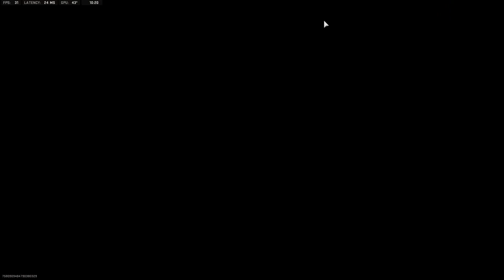MW2 - Warzone II - DMZ . . . Let the games begin . . .